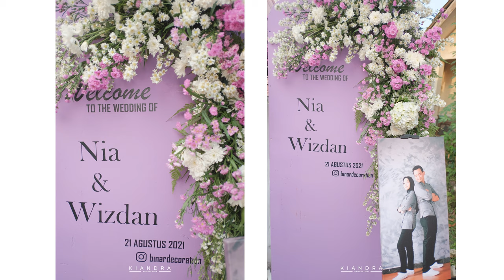Wedding photography Original File XF 18mm F2 + FUJIFILM XE2 / Classic Chrome / Nia & Wizdan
All photo by Kiandra Production
Phone & Whatsapp
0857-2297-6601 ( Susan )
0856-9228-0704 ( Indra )